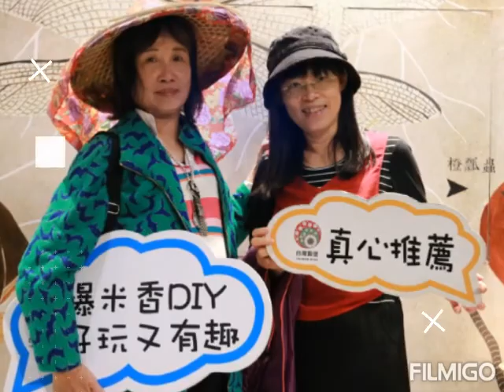109/1/15風櫃斗柳家梅園之旅